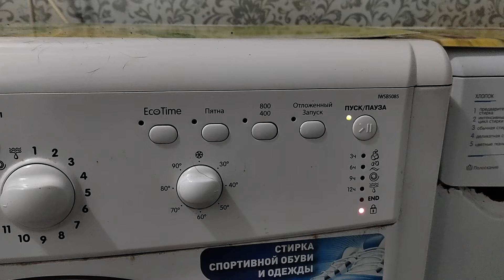Здравствуйте. Машинка Индезит iwsb5085 . Запускаю стирку. Сн...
Здравствуйте. Машинка Индезит iwsb5085 . Запускаю стирку. Сначала всё нормально, затем начинает моргать верхний индикатор и машинка стирает бесконечно. Пробовал все программы-то же самое. Кроме отжима. Он работает и цикл заканчивается.